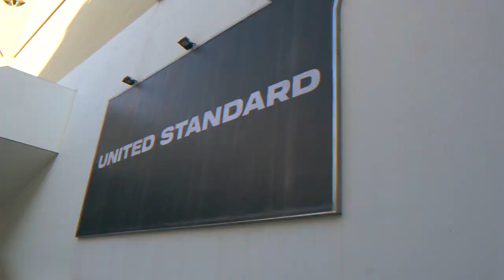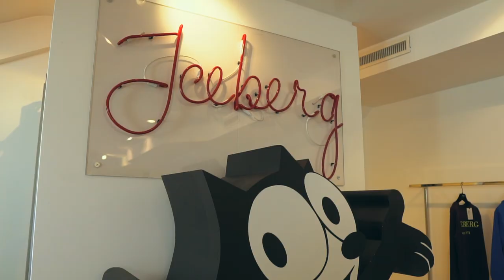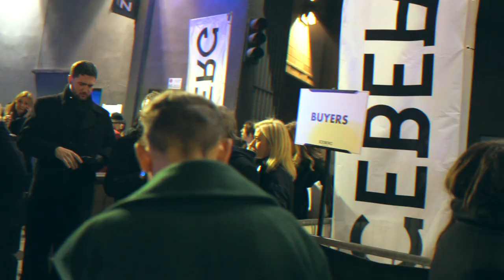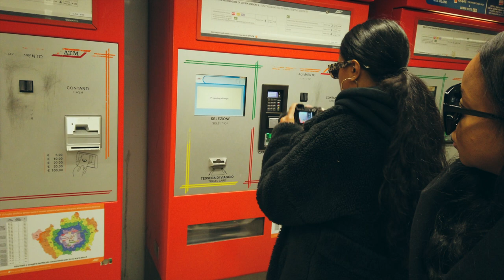MILAN FASHION WEEK | Mens Week, Bar Luce, & Fashion Shows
CIAO!

We came to Milan this year for Men's Fashion Week. Des was taking a client and Gab was creating content in the midst of this vlog believe it or not. Italy is such a beautiful place and every show we went to the hosts made us feel more than welcome. I hope you guys enjoyed watching our adventure!